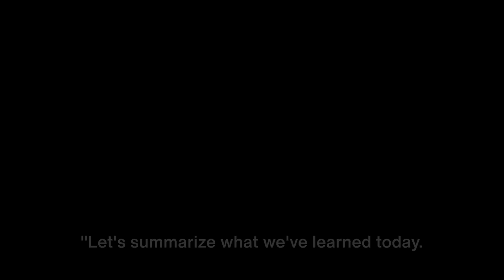How doing 20 pushups a day will completely transform your body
Doing 15-25 pushups a day will completely transform your body in 25 days.